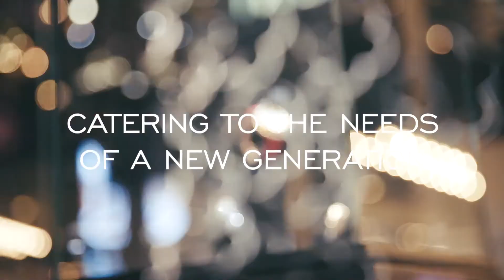Baselworld vision 2020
Que sera Baselworld 2020 ? Voici un aperçu !